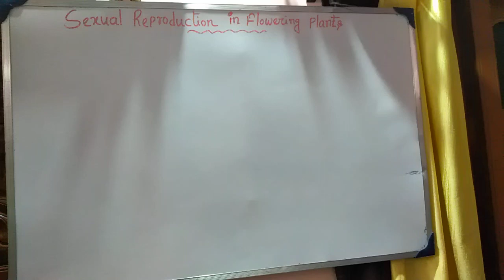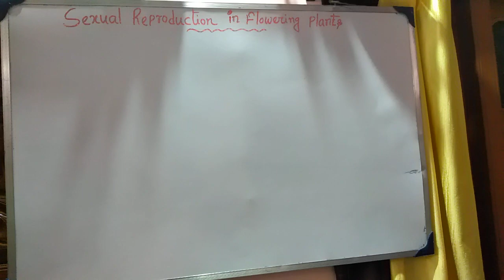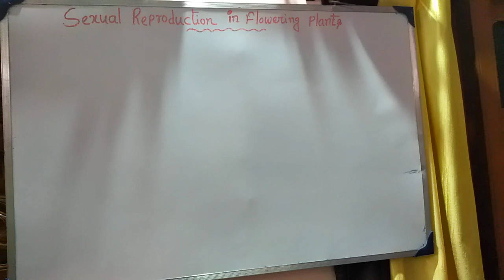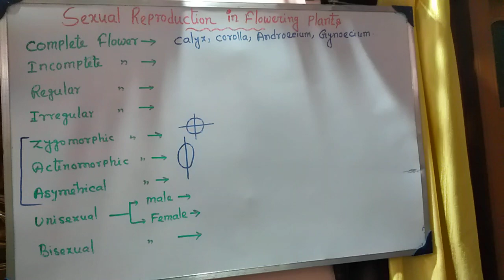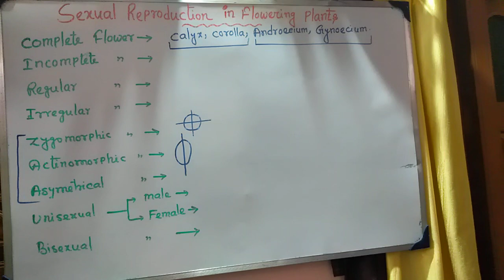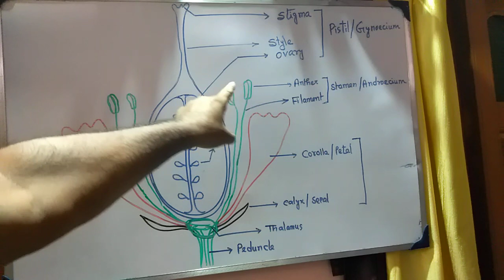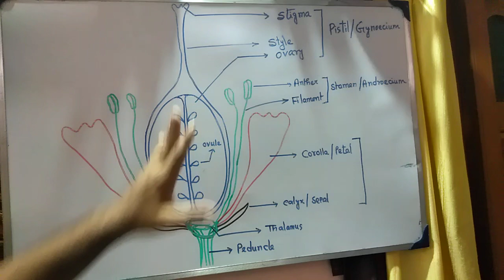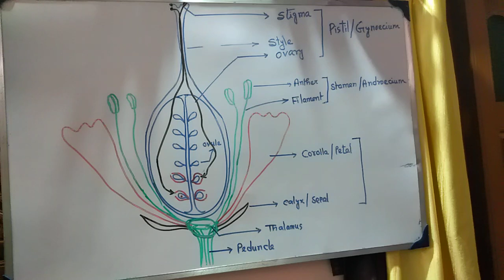Sexual reproduction in flowering plants intro | unit 1 | class 12 | WBCHSE | TARGET BIOLOGY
আরও জানতে আমাদের android application ডাউনলোড করো আরও জানতে আমাদের android application ডাউনলোড করো Sexual reproduction in flowering plants intro | unit 1 | class 12 | WBCHSE | TARGET BIOLOGY

This is an educational video (knowledge purpose). Here we have tried to share some knowledge with the viewers. In this video, we have given information (point-wise) about Sexual reproduction in flowering plants. The given information is knowledge-based.